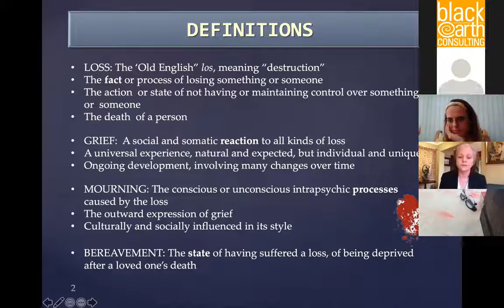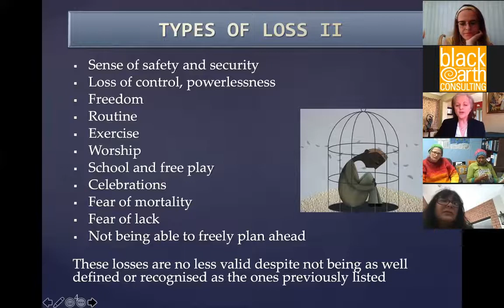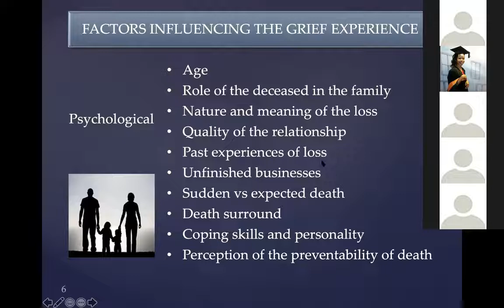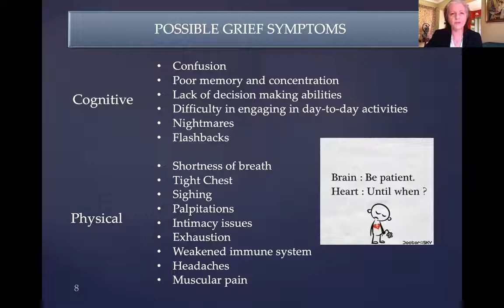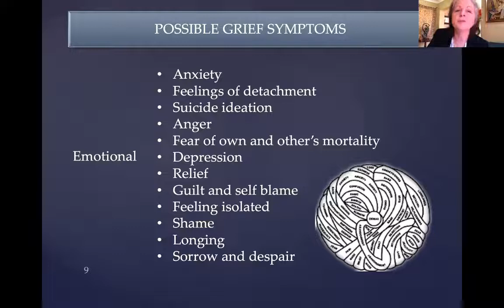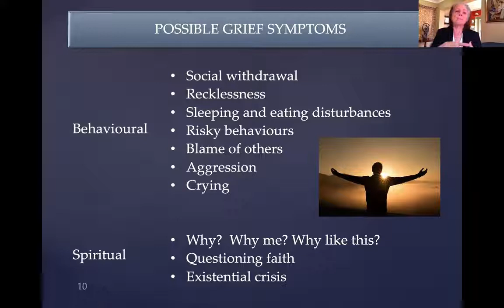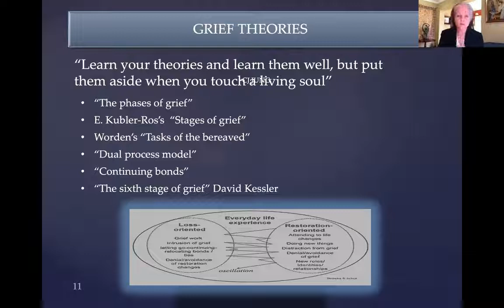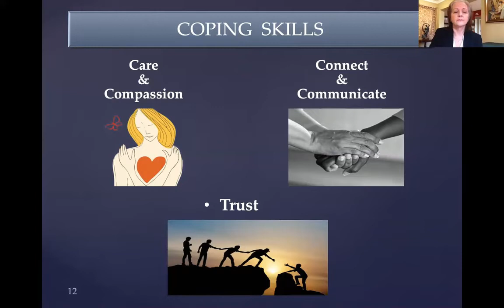The Many Faces of Grief and Loss In Conversation with Isabel Ferreira